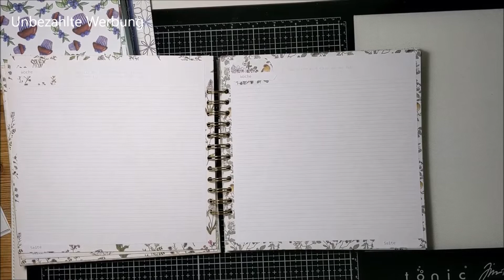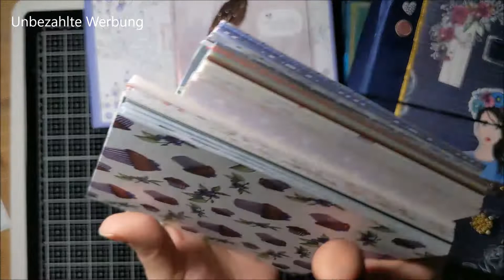Weihnachtspost und Craftupdate ♥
Dauerwerbesendung wegen Marken- und Namensnennung.
Alles selbst bezahlt.
Nur meine Meinung.